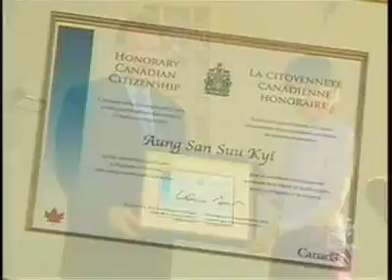khudawn video.mp4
ကေနဒါ ႏိုင္ငံျခား ၀န္ၾကီး က ေဒၚစု အား ရန္ကုန္မွာေတြ ့ဆံု ျပီး ကေနဒါႏိုင္ငံရဲ ့ဆု တံဆိပ္ေပးအပ္ခ်ီးျမွင့္ခဲ့ပါတယ္.